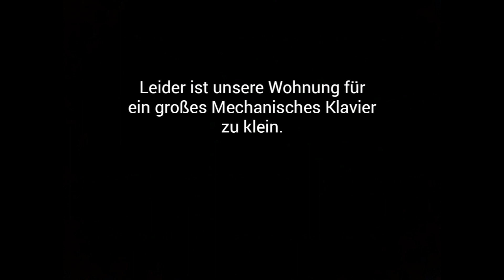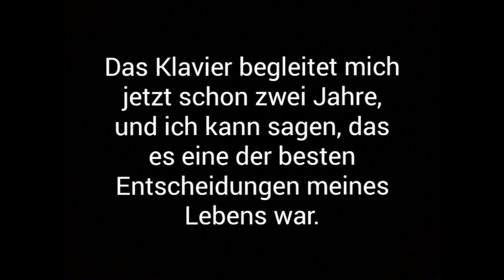Lex Seifert - Teilnehmervideo - Wir lieben das Klavier!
Ich freue mich sehr, wenn du dabei bist!

Hey Leute,

hier habe ich wieder ein cooles Teilnehmervideo für euch!

Ihr könnt mir eure Videos vom 26.09. bis 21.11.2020 zuschicken, um an unserem Wettbewerb „Wir lieben das Klavier!“ teilzunehmen und der Welt da draußen zu zeigen, wie großartig das Klavier ist.

Gewinnen kann jeder, der die Community und die Zuschauer mit seinem Video überzeugt.

Am 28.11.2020 wird die Community abstimmen, welche Videos die tollsten sind.

Es gibt sensationelle Preise zu gewinnen.

Aber noch viel wichtiger: Lasst uns ein Zeichen setzen! Lasst uns für gute Laune sorgen! Lasst uns der Welt zeigen, dass wir das Klavier lieben!

Hier ist der Wettbewerbsablauf:

Schritt 1: Produziere dein Video, in dem du der Welt zeigst, was für ein tolles/faszinierendes Instrument das Klavier ist.

Dateigröße 2GB). Gebe außerdem deine Kontaktdaten (vollständiger Name, E-Mail-Adresse & Alter) mit an. Mit Einsenden dieser Dinge erklärst du dich bereit, dass du die Teilnahmebedingungen gelesen und akzeptierst hast, dass dein Video auf meinem YouTube Kanal und im Rahmen dieses Wettbewerbs von mir veröffentlicht wird und ebenso dein Name genannt werden darf.

WICHTIG: Schreibe in deine E-Mail außerdem bitte noch folgenden Satz mit rein: "Ich habe die Teilnahmebedingungen gelesen und stimme diesen zu.”  Wenn du unter 18 bist, sollten deine Eltern diesen Satz schreiben und die E-Mail an uns absenden.

Schritt 3: Du erhältst (in der Regel) innerhalb von 24 Stunden eine Antwort von mir als Bestätigung, dass ich dein Video erhalten habe. Bitte lese dir diese E-Mail aufmerksam durch!

Schritt 4: Vorbeischauen und deinen Freunden Bescheid geben: Immer Sonntags werden die neuesten Teilnehmervideos auf meinem YouTube Kanal veröffentlicht

Schritt 5: Den 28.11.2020 ganz dick im Kalender eintragen und bei der Live Abstimmung auf meinem YouTube Kanal dabei sein.

Du musst nicht schon jahrelang Klavier spielen, um zu gewinnen.

WICHTIG ist, dass du die Community überzeugst und zeigst, wie toll dieses Instrument ist. Die Videos können im Zeitraum vom 26.09. bis 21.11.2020 eingesendet werden.

Ich bin schon super gespannt auf eure Videos!

Viel Erfolg & viel Spaß!

Thomas